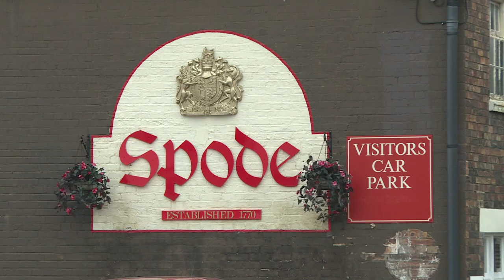La nueva juventud de la famosa cerámica inglesa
Nuevos artesanos brindan una segunda oportunidad a la cerámica de la localidad británica de Stoke-on-Trent, famosa en todo el mundo.